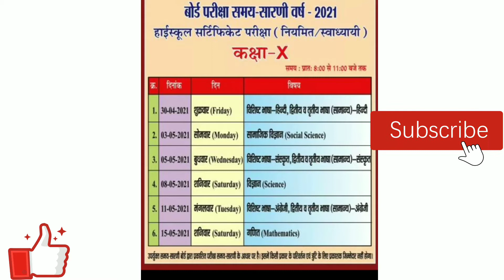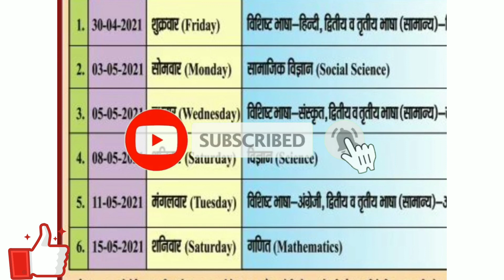🔥Class-10 Exam Date हुआ वायरल 2021 !! जाने कब होगा आपका पेपर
Class-  10th का पेपर
कक्षा 10 का एग्जाम डेट हुआ वायरल टाइम टेबल
class-10 exam date
class- 12 esam date
exam update
 जाने और कक्षा का पेपर किस दिन होने बाला है
 Class -10 exam date
Exam paper